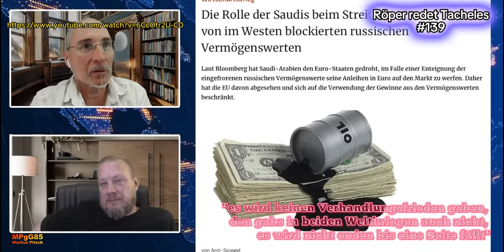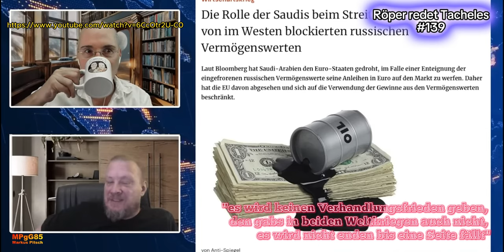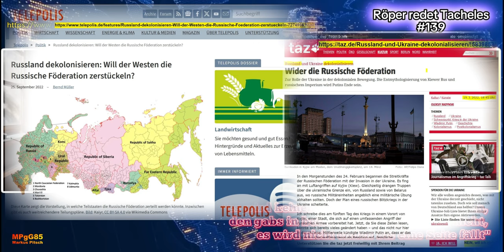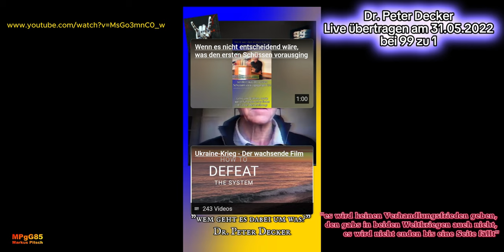Röper und Decker: es muss durchgekämpft werden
Quellen